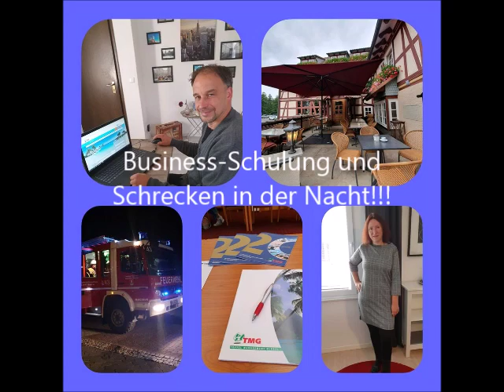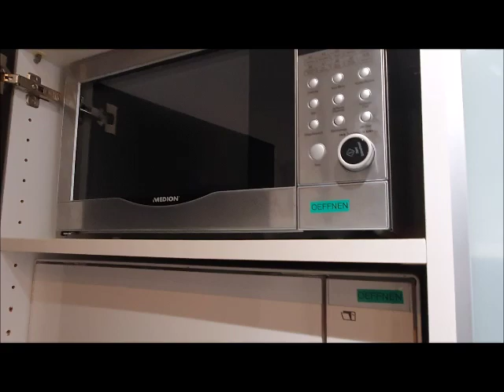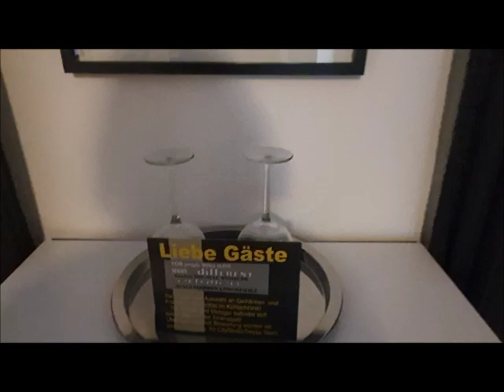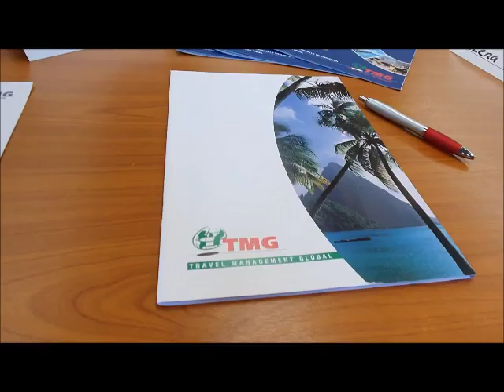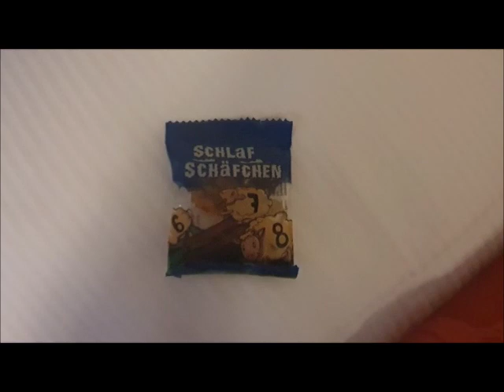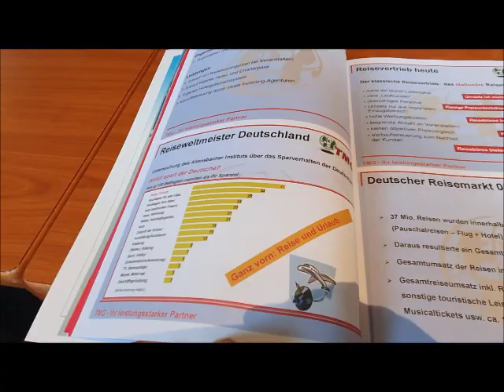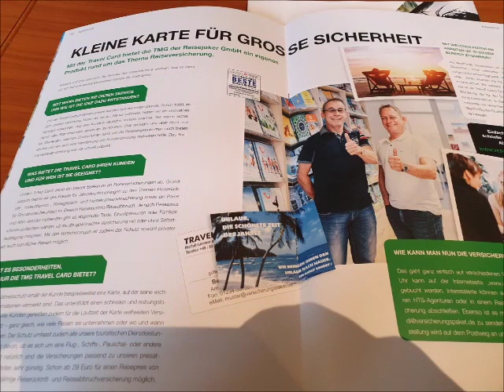Schulungswochenende für unser Reiseunternehmen und ein riesen Schrecken in der Nacht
An diesem Wochenende stand eine Schulung bzgl. unserer Selbstständigkeit im Reisebusiness an. Neben viel Input, schönen Unterkünften und netten Leuten gab es auch einen riesigen Schreck in der Nacht